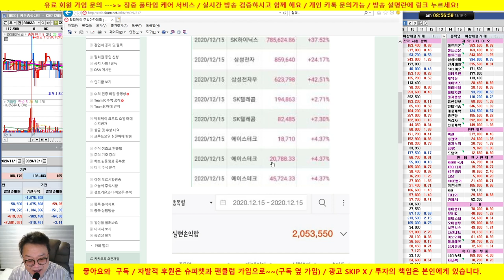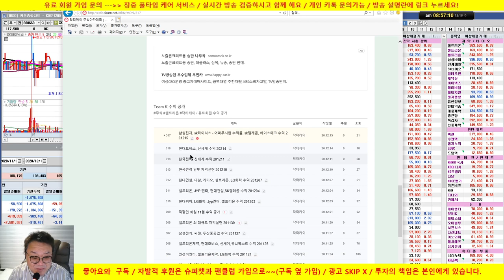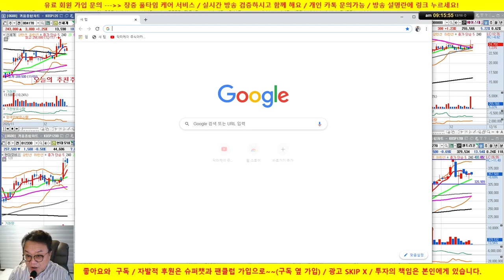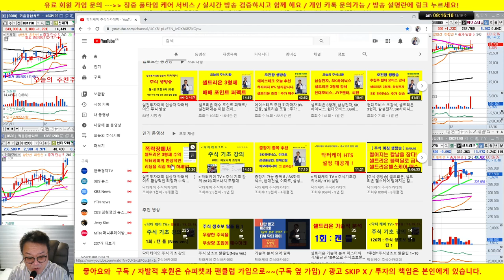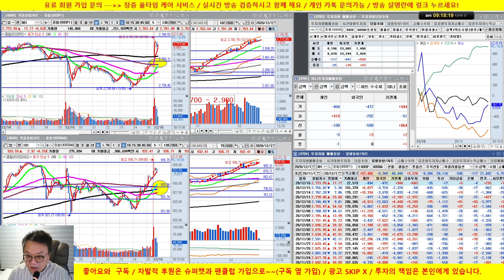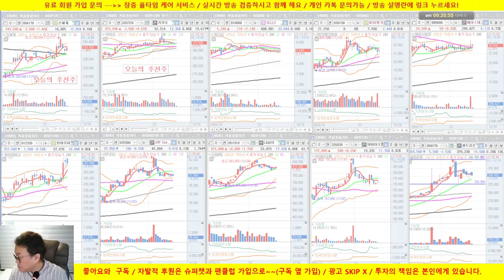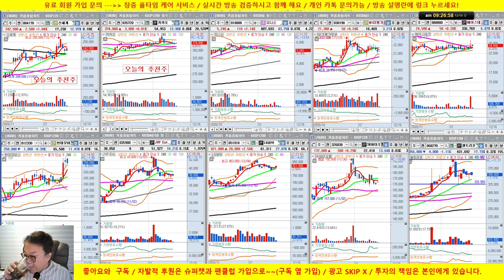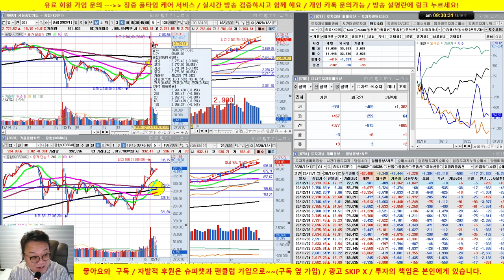LG화학 양호/그린뉴딜 강세/ 셀트리온 3형제, 삼성전자, SK하이닉스 조정/20/12/16/닥터케이 주식아카데미/무료 추천주 & 종목상담/실전투자대회 입상자